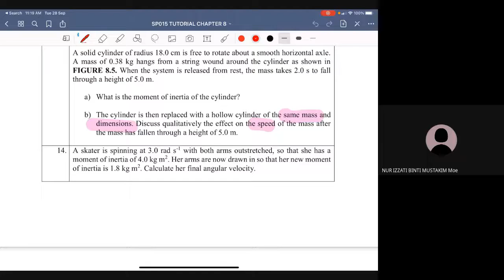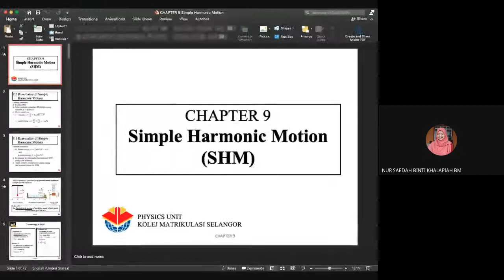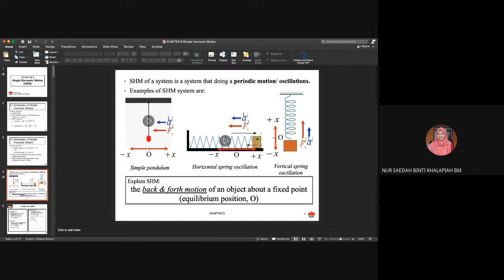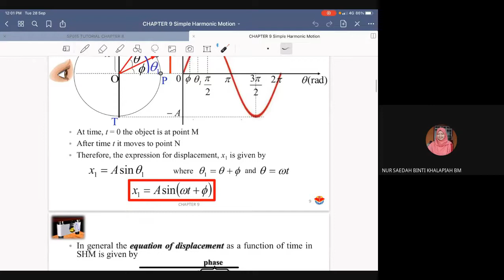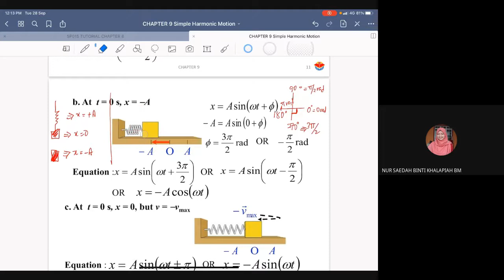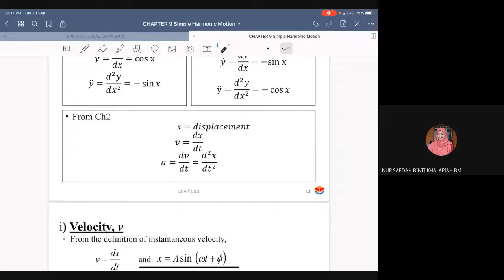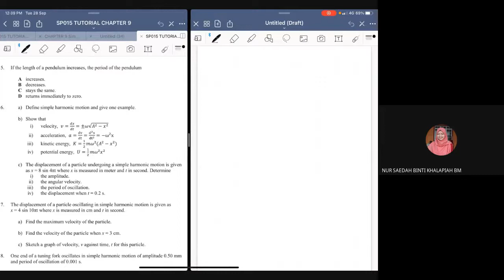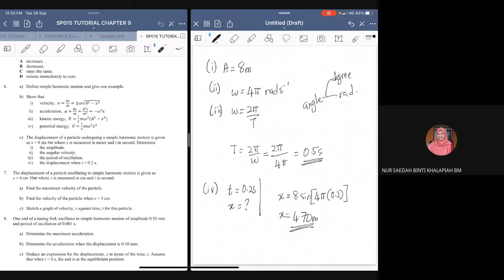9.1 Kinematics of SHM (Part 1)